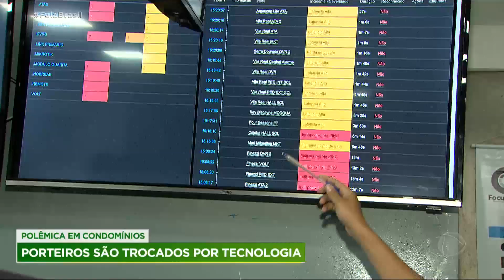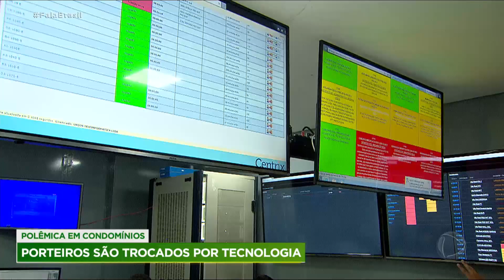Condomínios aderem ao sistema de portaria virtual para conter despesas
A portaria virtual tem sido uma alternativa para reduzir despesas e garantir mais segurança nos condomínios. O sistema substitui porteiros por agentes que, de maneira remota, abrem e fecham portões e garagens. Para assistir ao conteúdo na íntegra, acesse o PlayPlus.com